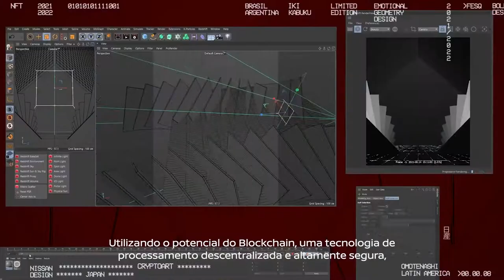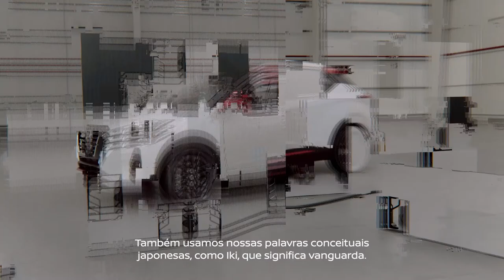Nissan Kicks XPlay NFT Origem